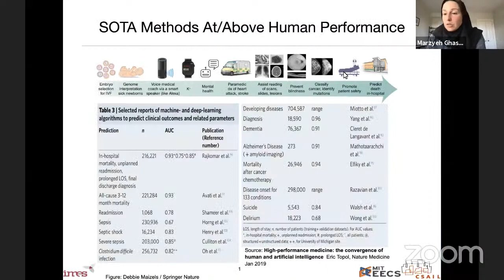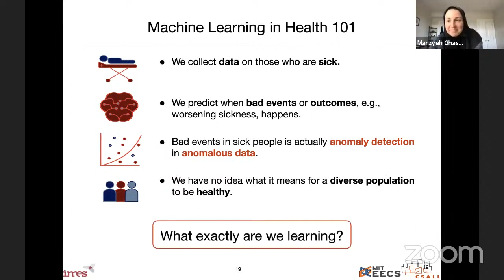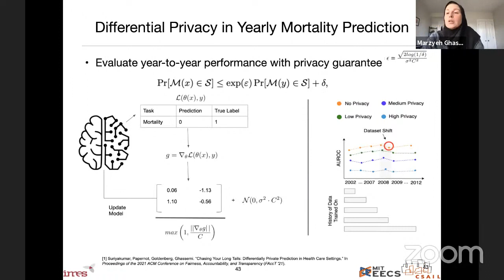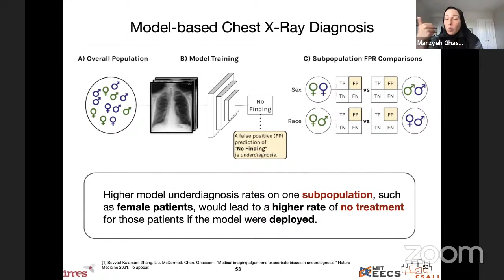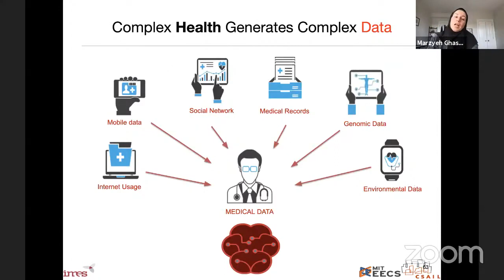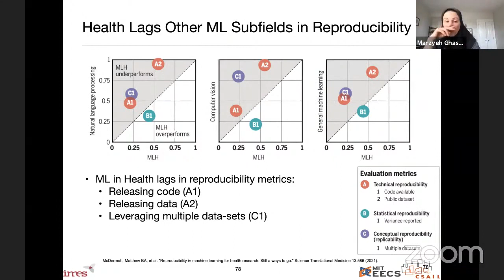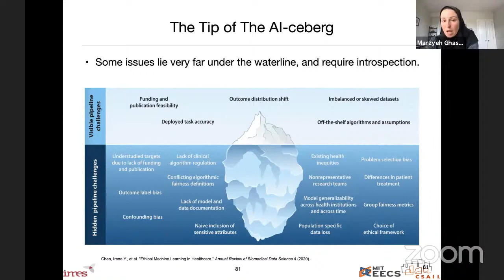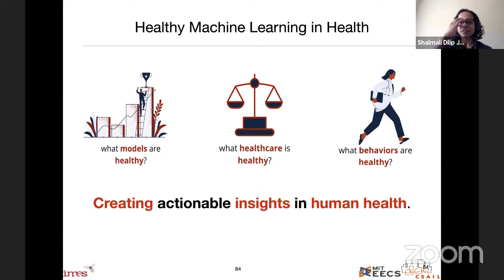Marzyeh Ghassemi: F-AI-Rest Of Them All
While clinical AI and medical risk scores have received much attention for their potential to achieve above-human performance, there are many concerns about their ability to mimic societal bias. In this talk, Dr. Ghassemi explores the difficulty of making state-of-the-art machine learning models behave as we say, not as we do, and how technical choices that seems natural in other settings may not work well in health.

Dr. Marzyeh Ghassemi is an Assistant Professor at MIT in Electrical Engineering and Computer Science (EECS) and Institute for Medical Engineering & Science (IMES), and a Vector Institute faculty member holding a Canadian CIFAR AI Chair and Canada Research Chair. She holds a Herman L. F. von Helmholtz Career Development Professorship, and was also named one of MIT Tech Review’s 35 Innovators Under 35. Previously, she was a Visiting Researcher with Alphabet’s Verily and an Assistant Professor at University of Toronto. Prior to her PhD in Computer Science at MIT, she received an MSc. degree in biomedical engineering from Oxford University as a Marshall Scholar, and B.S. degrees in computer science and electrical engineering as a Goldwater Scholar at New Mexico State University.